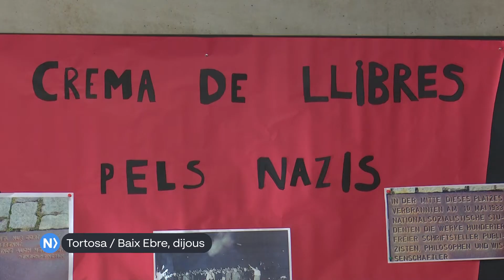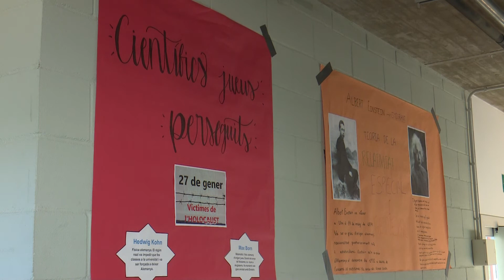L'Institut Cristòfol Despuig de Tortosa recorda les víctimes de l'Holocaust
Cada 27 de gener se commemora el Dia Internacional en memòria de les Víctimes de l’Holocaust. Els actes en record a les persones que hi van perdre la vida s’estenen per tot el territori. Un dels llocs on es fa pedagogia d’aquells anys de nazisme i antisemitisme és a les escoles i instituts. Avui hem anat al Cristòfol Despuig de Tortosa per a descobrir com han commemorat la jornada d’avui.